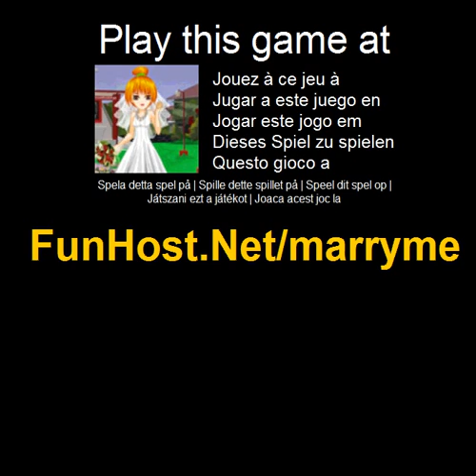Cásate conmigo - videojuego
Viste a esta chica con trajes de novia y accesorios de moda para pasar un divertido juego de vestir! Viste a esta chica con trajes de novia y accesorios de moda para pasar un divertido juego de vestir! El juego - www - Facebook - Twitter - YouTube